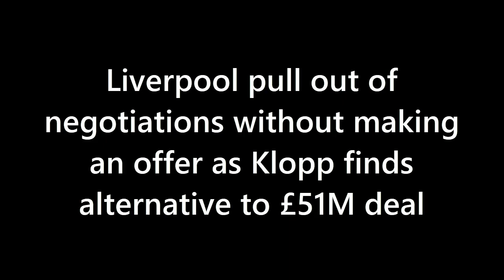Liverpool pull out of negotiations without making an offer as Klopp finds alternative to £51M deal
Liverpool have taken the decision to back their young talents amidst reports they have exited the race for £51M rated midfielder.

The likes of Harvey Elliot and Fabio Carvalho will surely be entrusted with regular minutes this season.

Current casualties include three central midfielders with Thiago, Alex Oxlade-Chamberlain and Curtis Jones all out injured – resulting in an increased game time for the young starlets.
Jurgen Klopp will not be adding to his midfield seemingly, with the Reds pulling out of any potential deal for Sporting’s Matheus Nunes.